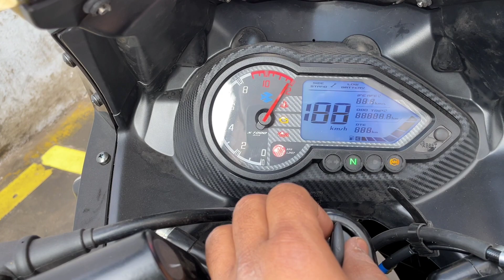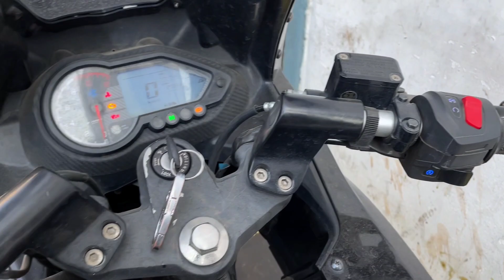New 2023 Model Bajaj Pulsar 220f Vs Old 2022 Bajaj Pulsar 220f 🔥 Kya Kya Changes Aya Ha Dekh Lo 😰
Topic Cover:

New 2023 Bajaj Pulsar 220f Vs 2022 Bajaj Pulsar 220f

New Model Bajaj Pulsar 220f

Bs6 Bajaj Pulsar 220f Vs Bs7 Bajaj Pulsar 220f

Bajaj Pulsar 220 F Launch Review

Bajaj Pulsar 220 F On Road Price Details

2023 Bajaj Pulsar 220F

Pulsar 220f 2023 model

new bajaj pulsar 220f 2023

New bajaj pulsar 220f

Vlogger satyam gupta